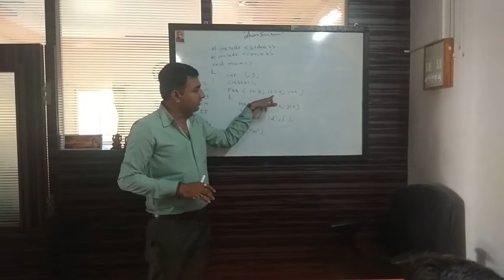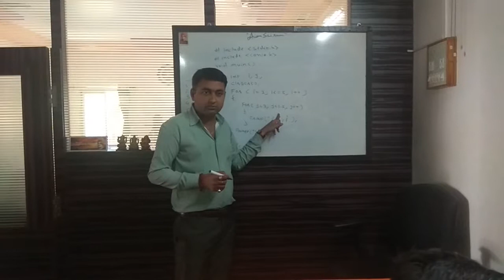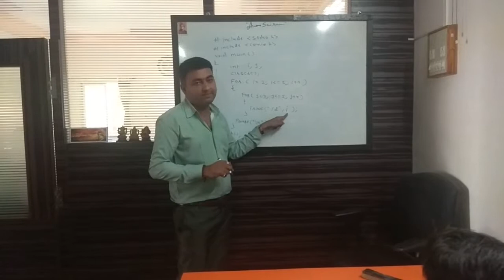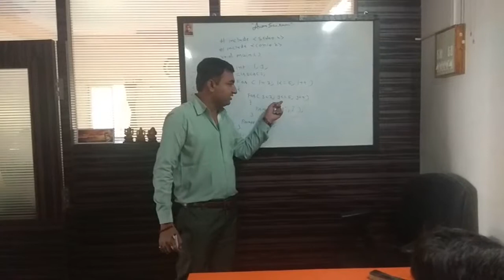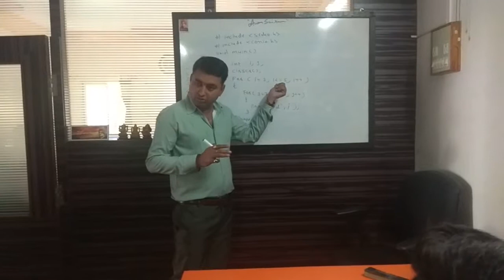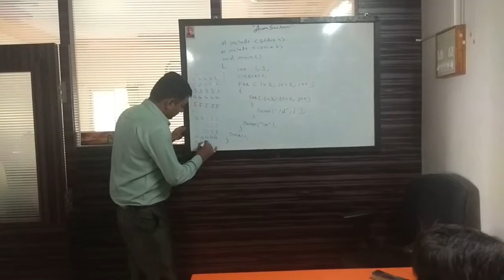Pyramid pattern program using for loop 2 in gujarati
looping pyramid pattern for beginners... in programing 'C'.